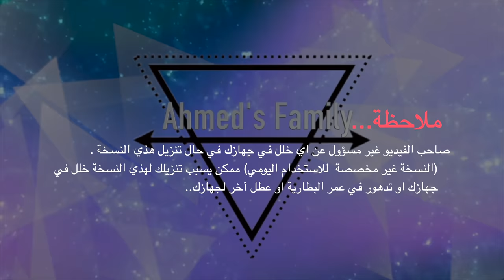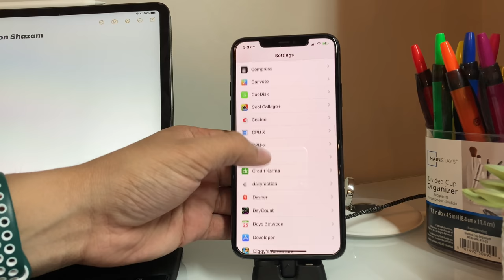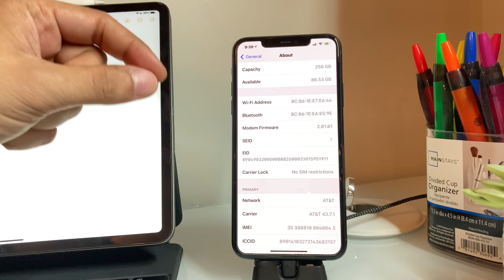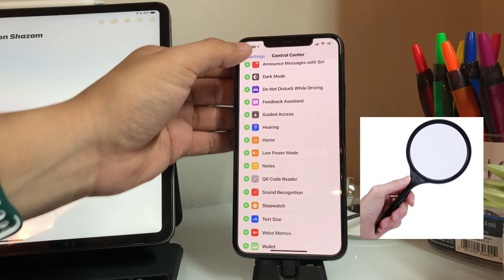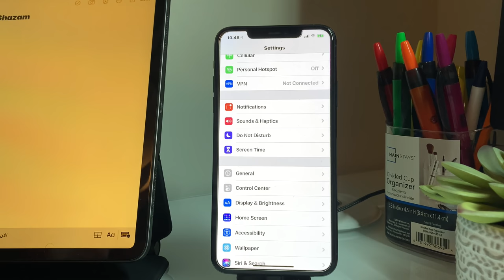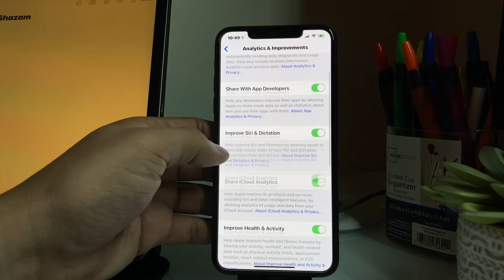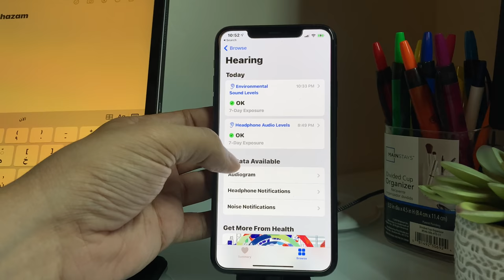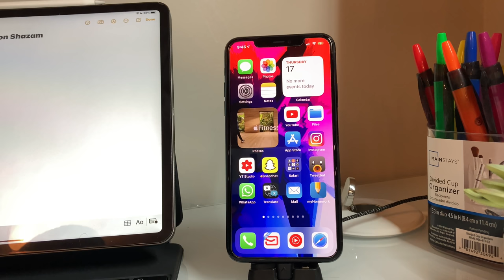ما الجديد في iOS14.2 النسخة التجريبية الأولى